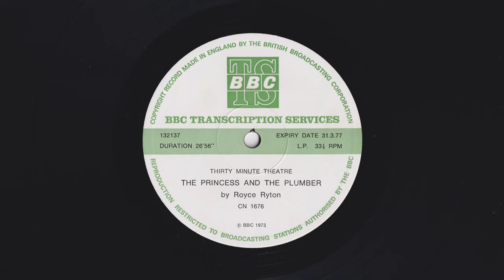Thirty Minute Theatre - The Princess And The Plumber by Royce Ryton - BBC TS - CN 1676 - 132137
Thirty Minute Theatre - The Princess And The Plumber by Royce Ryton - BBC Transcription Service CN 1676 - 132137

The Princess And The Plumber
By Royce Ryton

Cast:
The Princess - Pauline Letts
The Plumber - Henry Stamper

Produced by:
Gerry Jones

Matrix Code: 12 FPM 132137, B.B.C.

Format: Vinyl, LP, Transcription, Mono
Country: UK
Genre: Non-Music
Style: Spoken Word, Radioplay
Year: 1973